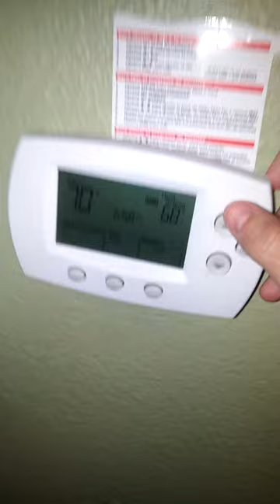Noisy TXV (thermal expansion valve) on Goodman's heat pump.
This is a Goodman's heat pump with an issue that my local hvac guys can't seem to resolve.  As you can hear, I get a strange whistle from my unit intermittently whenever the heater kicks on.  It does this mainly at night when I'm trying to sleep.  I've paid technicians to come resolve the issue several times and they've been unable to duplicate it.

The unit had a txv valve replacement 2 winters ago and it's done this ever since.  The company that replaced the valve attempted to fix it with no success.  They recharged the system and tested everything.  They explained that it had good flow and everything seemed normal so they weren't sure why it was doing it.  They replaced my txv a second time and the noise disappeared for about a week.

Whenever it returned I called again (several times) and only ever received the run around or drop in visits to test everything, check charge, scratch head while not hearing noise, then leave.  I don't know what to do now.